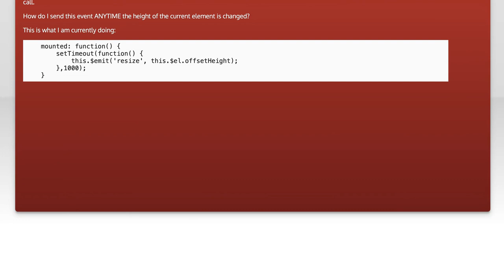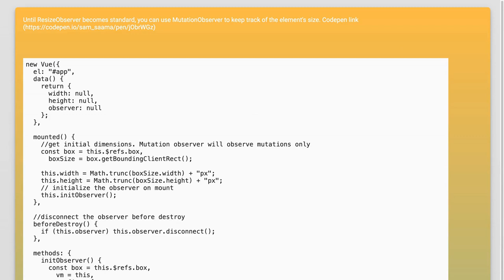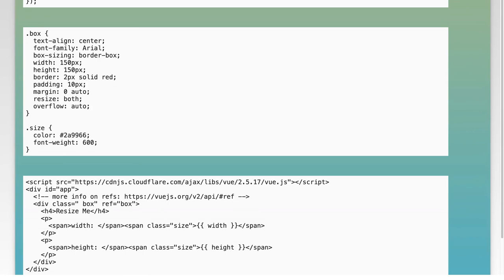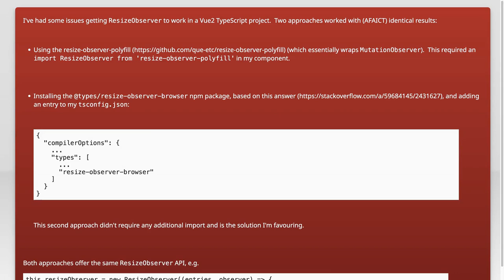How to trigger an event when element is resized in Vue.js?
javascript: How to trigger an event when element is resized in Vue.js?

Related to: javascript, vue.js